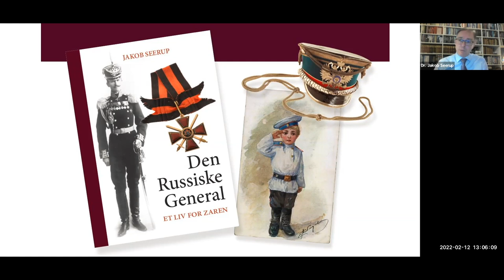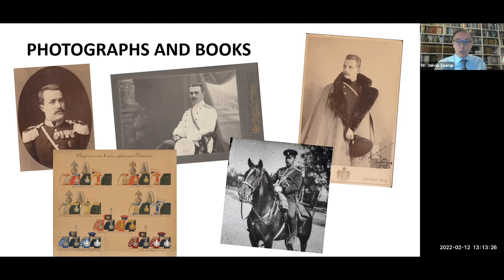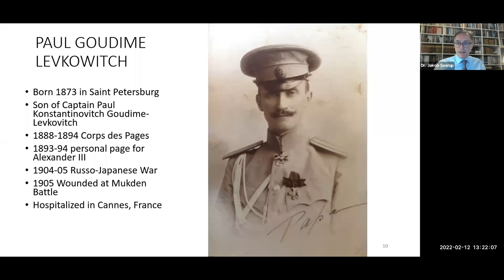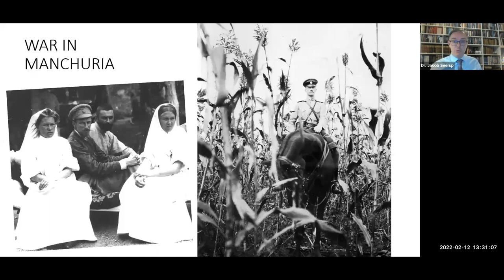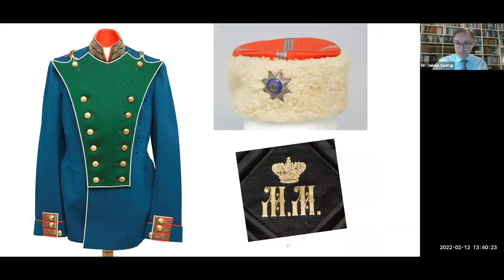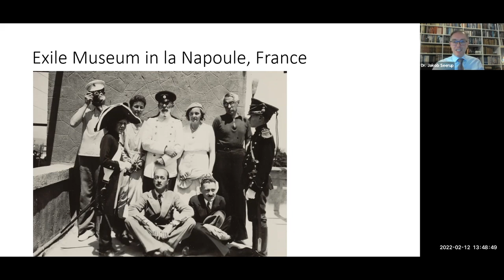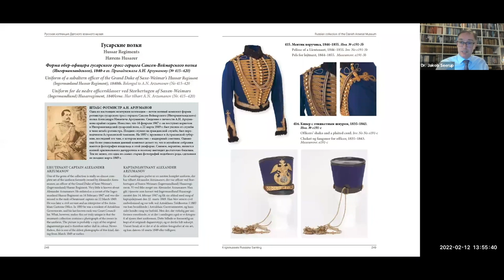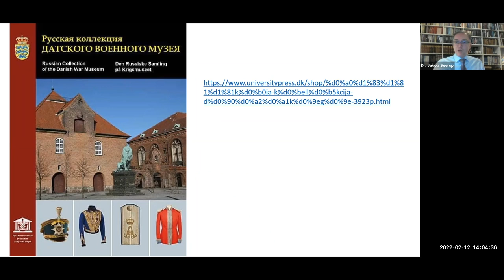The Russian Collection at the Danish Arsenal Museum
An enthralling story of rare Russian military uniforms, with a storied history that blends the likes of Downton Abbey with Doctor Zhivago! Watch as Dr. Jakob Seerup explores the collection of Russian General Paul Goudime-Levkowitch, who was an alumnus of the prestigious Corps des Pages and had been a personal page to Tsar Alexander III.

Dr. Seerup, curator at the Museum of Bornholm in Denmark, examines the military uniforms and their journeys through multiple world wars to Copenhagen. Through the lecture's enthralling course, learn more about the man whose militaria collection left the curator nearly speechless!

This presentation is part of the free monthly "Second Saturday" online lecture series presented by the Russian History Museum in Jordanville, NY. This video was originally recorded on February 12th, 2022. The "Second Saturday" lecture series is supported in part with federal American Rescue Plan Act (ARPA) funds allocated to the New York State Library by the Institute of Museum and Library Services (IMLS).